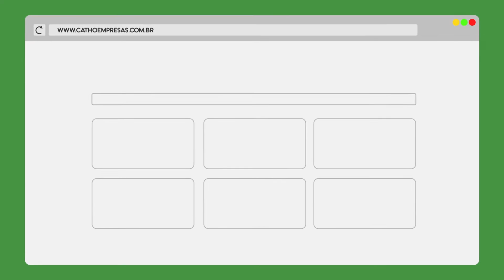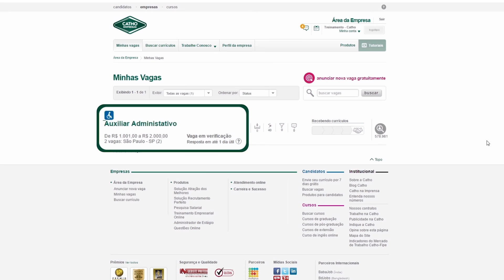Solução de Recrutamento de PcD - Como Publicar uma Vaga Exclusiva PcD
Quer saber como divulgar vagas exclusivas para profissionais com deficiência ou reabilitados pelo INSS?
Veja as melhores dicas para divulgar uma vaga atrativa para estes profissionais.